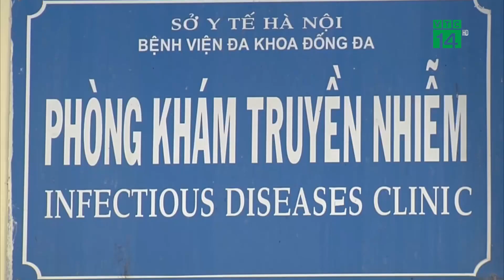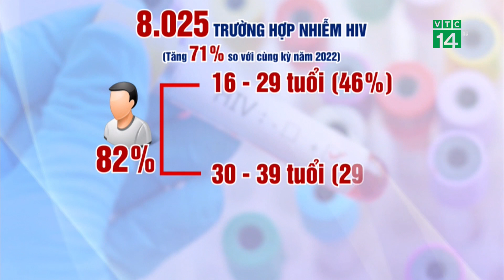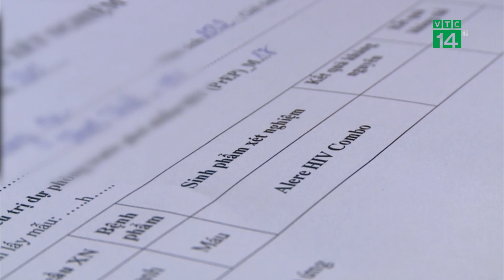Báo động: HIV/AIDS đang lây truyền nhanh trong giới trẻ | VTC14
VTC14 | BÁO ĐỘNG: HIV/AIDS ĐANG LÂY TRUYỀN NHANH TRONG GIỚI TRẺ
Theo thống kê của Bộ Y tế, 6 tháng đầu năm nay, cả nước ghi nhận hơn 8.000 trường hợp nhiễm HIV, tăng 71% so với cùng kỳ năm 2022, trong đó 82,5% ca mắc mới là nam giới. Thông kê của Bộ Y tế còn cho thấy, tình hình lây truyền HIV/AIDS tăng nhanh trong giới trẻ, độ tuổi từ 16-29, tập trung chủ yếu tại các khu công nghiệp ở các tỉnh, thành phố lớn.